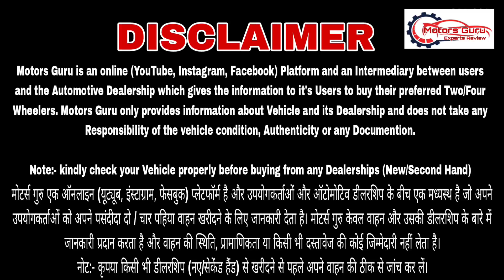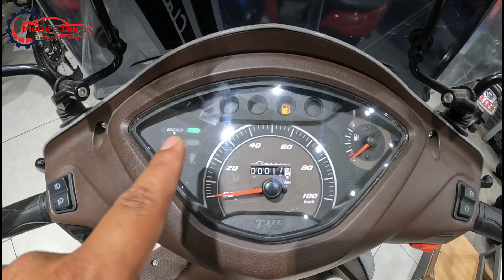New 2023 Tvs Jupiter Classic OBD-2 Detailed Information Review and Prices by @Motorsguru 😍👍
For New Scooty or Bike Contact to 👇

TVS - My Enterprises
Motor vehicle dealer in Delhi

3632, Park Mansion, 3632/11, In, 14, Netaji Subhash Marg, Darya, Delhi, 110002
Map of tvs - My Enterprises darya

(Telemarketing Team )

Hello Friends,

Thanks